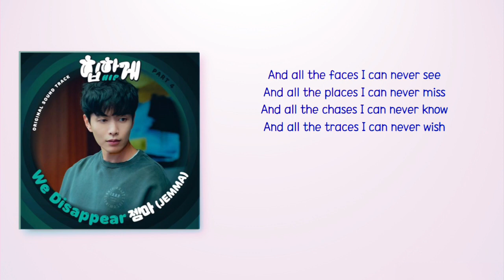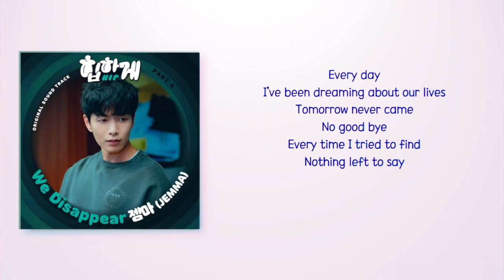JEMMA (젬마) - We Disappear [Behind Your Touch OST Part 4] [Rom_Eng Lyric]